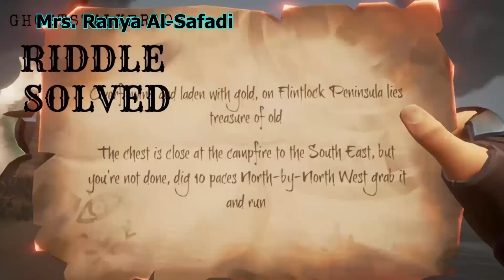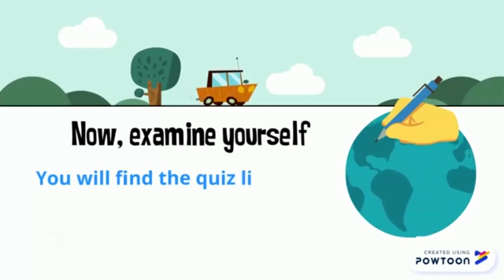الوحدة الثانية / كلمات في قصة ( unit 2 page 18 ) شرح منهاج English for Palestine 10th Grade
يعرض لك هذا الفيديو عزيزي الطالب كلمات الدرس الأول في الوحدة الثانية على شكل قصة مدعمة بالصوت والصورة ..شاهد للنهاية ومن ثم اختبر تذكرك للكلمات وأجب عن هذا الاختبار القصير .